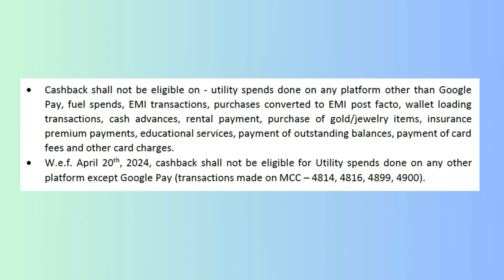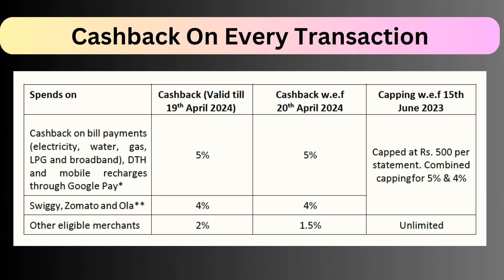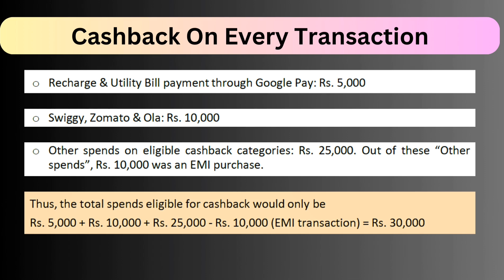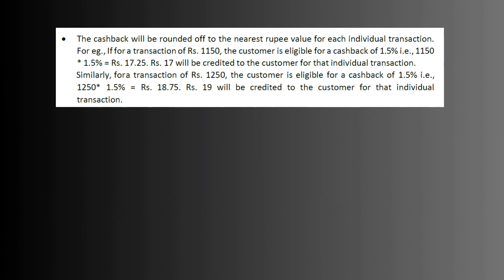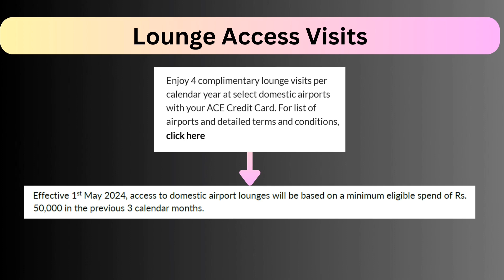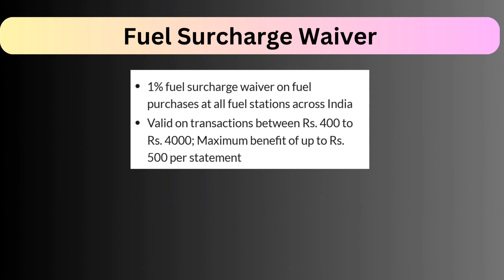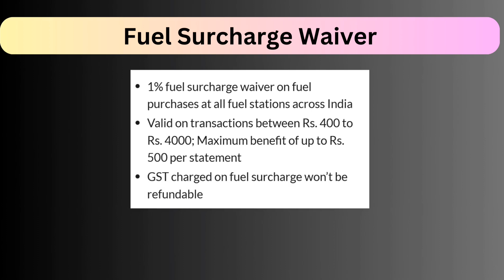Axis Bank ACE Credit Card Benefits With T&C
is video me humne axis bank dvara axis bank ace credit card me mil rahe benefits ke baare me btaya hai saath hi saath hi saath is axis bank ace credit card par mil rahe benefits par lgaye gaye terms and conditions ke baare me bhi detail se btaya hai taki aapko ye pta chal paye ki terms and conditions lagane ke baad is axis bank ace credit card par mil rahe benefits aap logo ke liye kitna beneficial hai.

axis bank ace credit card
axis bank ace credit card benefits
axis bank ace credit card benefits in detail
axis bank ace credit card apply
how to apply axis bank ace credit card
how to apply for axis bank ace credit card